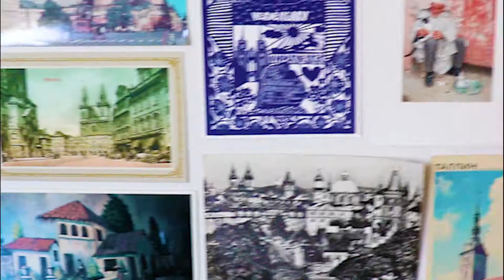Study Abroad Promotion Piece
A combination of motion graphics and live interview to promote the Study Abroad program at CSUCI.